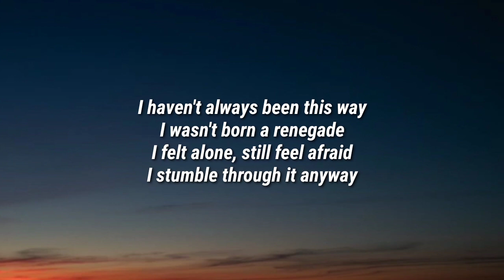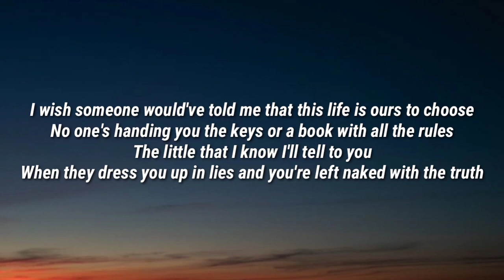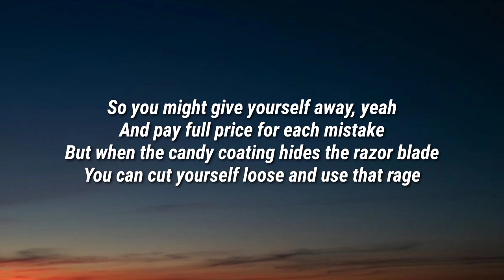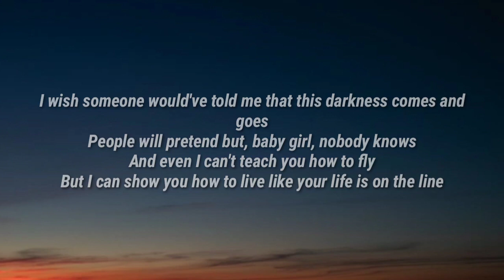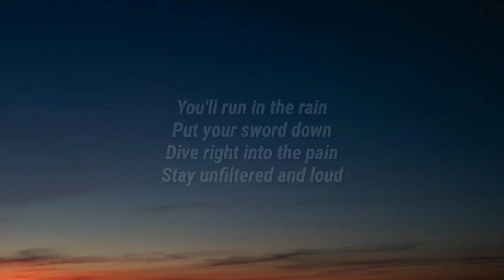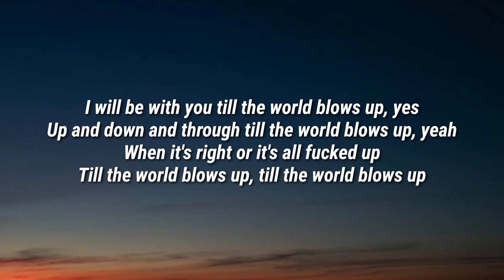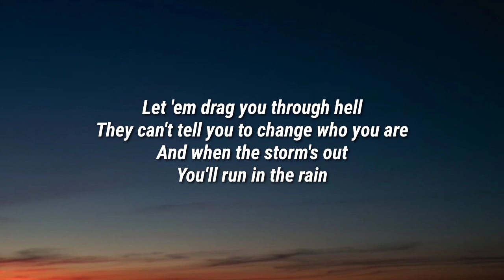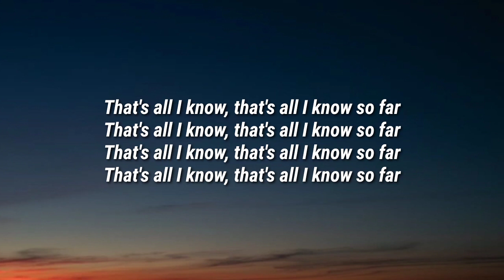P!nk - All I Know So Far (Lyrics)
Lyrics

I haven't always been this way
I wasn't born a renegade
I felt alone, still feel afraid
I stumble through it anyway

I wish someone would've told me that this life is ours to choose
No one's handing you the keys or a book with all the rules
The little that I know I'll tell to you
When they dress you up in lies and you're left naked with the truth

You throw your head back
And you spit in the wind
Let the walls crack
'Cause it lets the light in
Let 'em drag you through hell
They can't tell you to change who you are
(That's all I know so far)
And when the storm's out
You'll run in the rain
Put your sword down
Dive right into the pain
Stay unfiltered and loud
You'll be proud of that skin full of scars

So you might give yourself away, yeah
And pay full price for each mistake
But when the candy coating hides the razor blade
You can cut yourself loose and use that rage

I wish someone would've told me that this darkness comes and goes
People will pretend but, baby girl, nobody knows
And even I can't teach you how to fly
But I can show you how to live like your life is on the line

That's all I know, that's all I know so far

I will be with you till the world blows up, yes
Up and down and through till the world blows up, yeah
When it's right or it's all fucked up
Till the world blows up, till the world blows up
And we will be enough
And until the world blows up

Just throw your head back
And spit in the wind

I will be with you till the world blows up

Pink, All I Know So Far, Pink All I Know So Far, All I Know So Far Pink, All I Know So Far Lyrics, Lyrics All I Know So Far, Pink All I Know So Far Lyrics, All I Know So Far Pink Lyrics, Lyrics Pink All I Know So Far, Lyrics All I Know So Far Pink, Pink Lyrics All I Know So Far, All I Know So Far Lyrics Pink, P!nk, P!nk All I Know So Far Lyrics, All I Know So Far P!nk Lyrics, Lyrics !nk All I Know So Far, Lyrics All I Know So Far P!nk, DaBaby Rockstar Lyrics ft Roddy Ricch, Megan Thee Stallion Savage Lyrics ft Beyonce, The Weeknd Blinding Lights Lyrics, SAINt JHN ROSES Lyrics, Justin Bieber Intentions Lyrics ft Quavo, Doja Cat Say So Lyrics ft Nicki Minaj, Lil Baby The Bigger Picture Lyrics, Jack Harlow Whats Poppin Lyrics ft DaBaby Tory Lanez & Lil Wayne, Lil Mosey Blueberry Faygo Lyrics, Post Malone Circles Lyrics, Harry styles Adore You Lyrics, DopeLyrics, SuperbLyrics, LYRICS LOVERS, BangersOnly, Unique Vibes, Lyrics de músicas, Leader Of Lyrics, NewMelody, Taz Network, Unique Sound, Gold Coast Music, Divinity,ith us and we will delete it immediately.